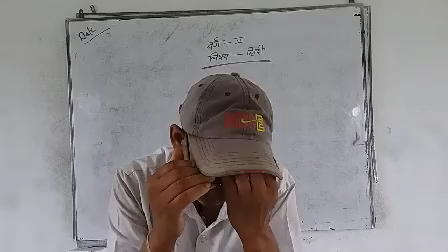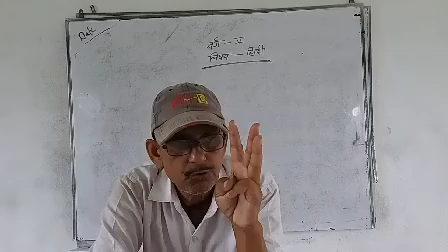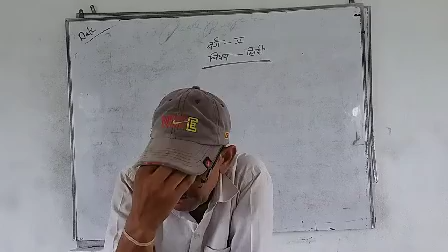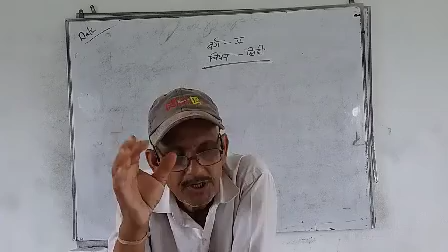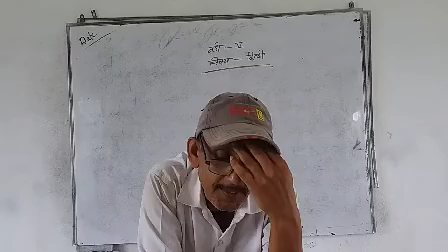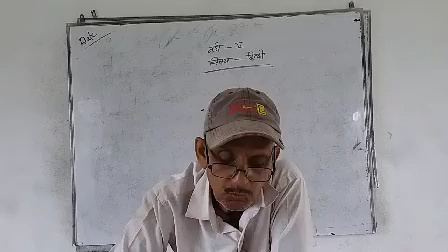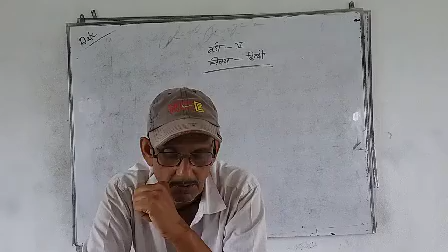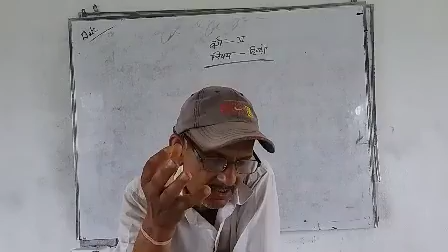Class 5 Hindi